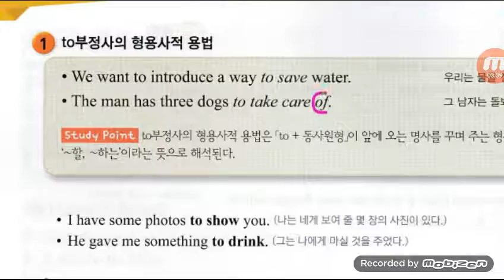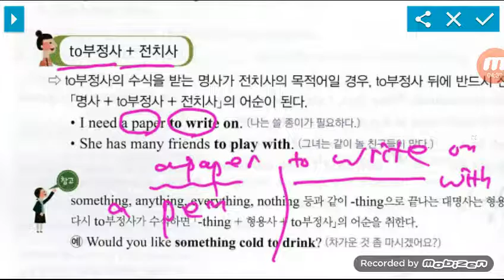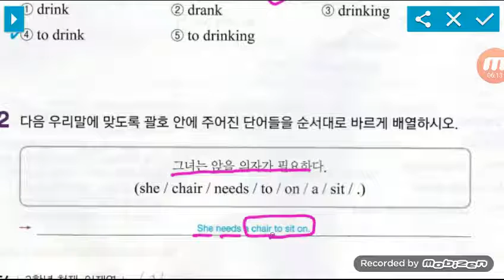[리디아선생님 : 영어문법] TO부정사형용사적용법